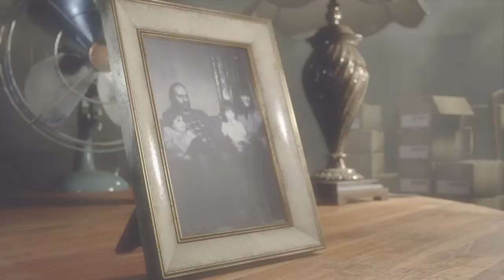RESIDENT EVIL 7 biohazard. Not A Hero Part 2.